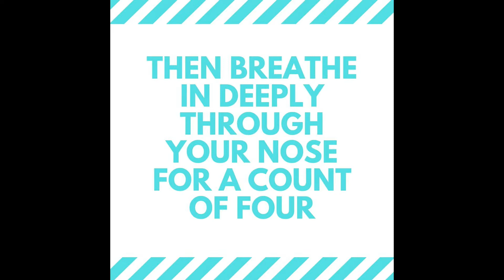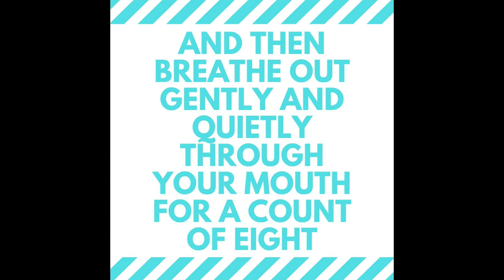4-7-8 Breathing - University of the Pacific CAPS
Lott Hill, Director of Pacific's CTL, talks about the power of the 4-7-8 breathing practice in this mental health tip clip!